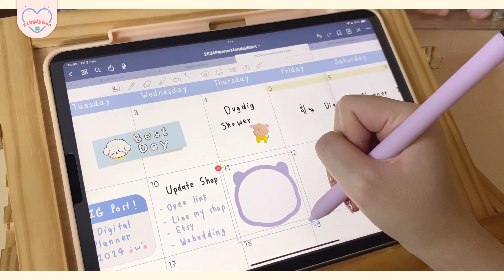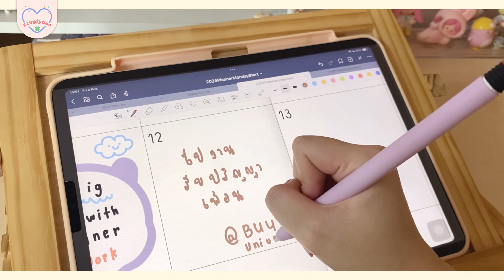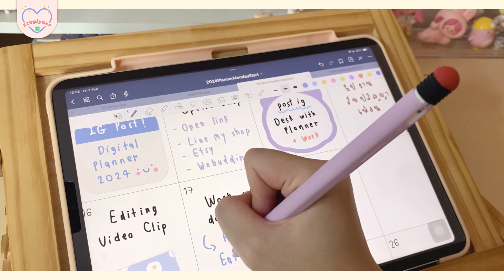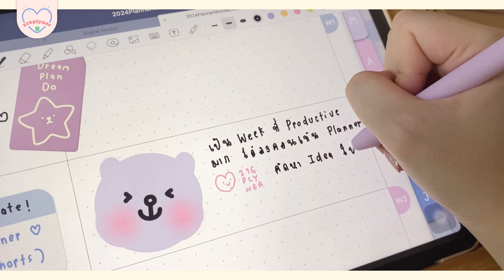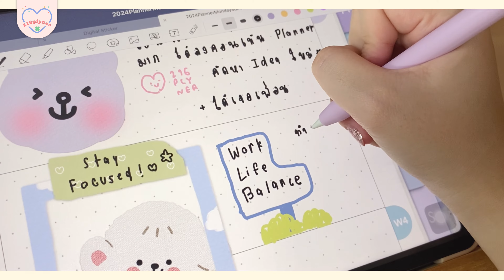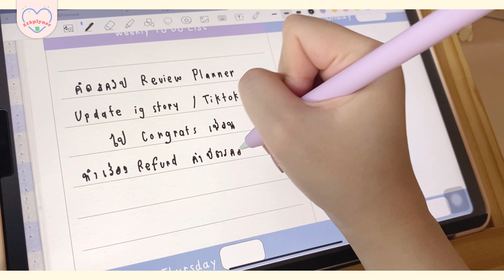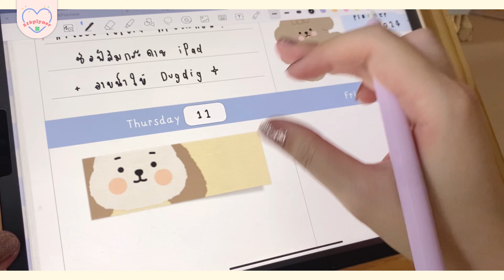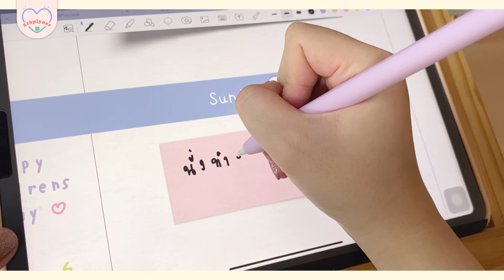January ♡‬ Digital Journal with me | Digital Planner 2024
Hello everyone, I’m 216Plyner ✏️📖🧸💕
This is my first clip of making a digital journal video
So excited to share this one with my new 'Digital planner 2024' ✏️📖🥰
🪴 This year I will be making more clips about notes taking on the iPad 📓
💌 I hope you all have a wonderful holiday and new year💡

🎈⸜( * ॑꒳ ॑*   )⸝ Let’s collect a good memories, Journal with me!
⏱️ Time Stamp
0:00 - Intro
0:04 - Profile page review
0:09 - Index page
00:14 - Start Journaling ✏️📖
10:55 - Weekly Plan
14:26 - Outro
*Sorry for the camera shake🥹🙏🏻 I will improve this in the next clip.
🌻 Hope you guys enjoy watching ૮₍ ´ ꒳ `₎ა

→ iPad Pro M2 (11-inch) + Apple pencil 2
→ Film by : iPhone 11 🎞️
→ Edit : VLLO App